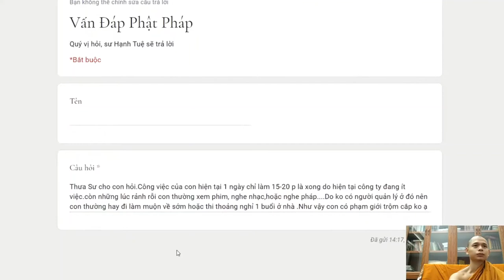442. Làm việc khác trong giờ làm có phạm tội trộm cắp?